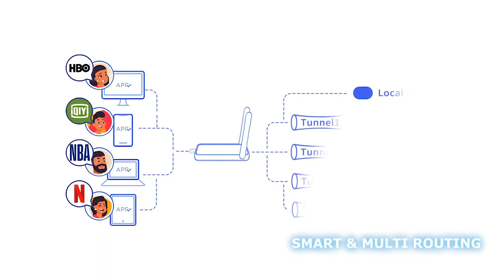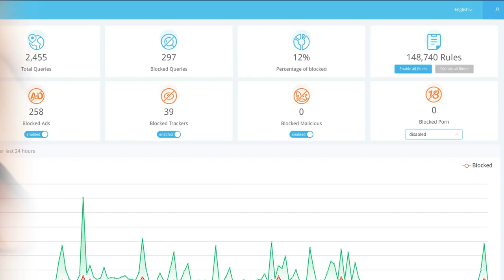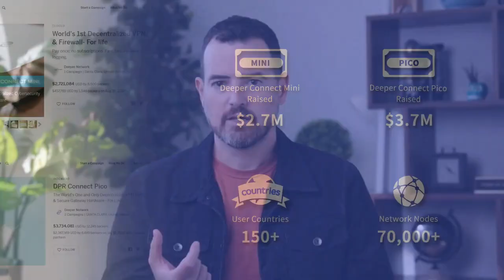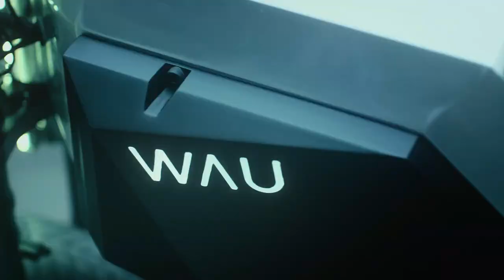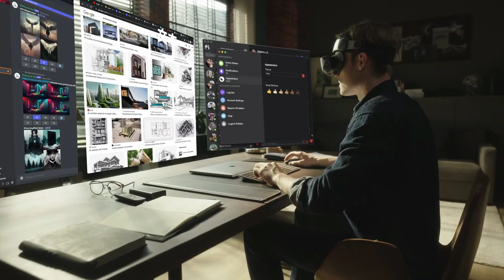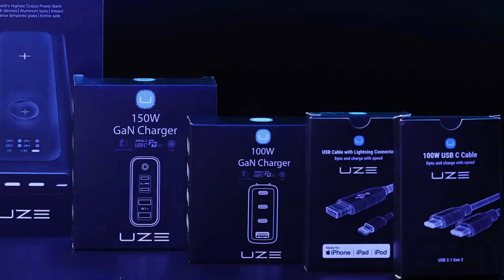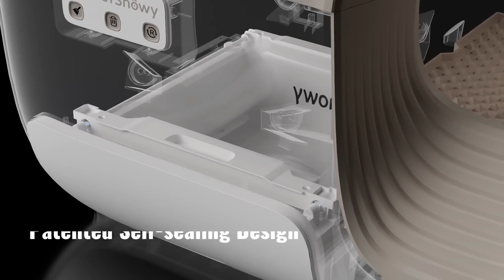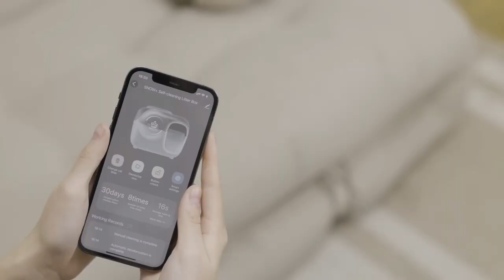Top 5 Must-Have Innovations of 2023: Electric Bike, Cinematic HMD, Graphene Power Bank & More!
🔥 Discover the Future of Tech with Top 5io! 🔥

Welcome to an exciting showcase of cutting-edge innovations that are reshaping the way we live, play, and connect. In this captivating video, we've brought together five game-changing products that are taking 2023 by storm. From advanced cybersecurity to electrifying rides, there's something for everyone in this lineup!

🚀 Product List:

    Deeper Connect Air: World's Best VPN Router
Say goodbye to monthly VPN fees and experience next-level online security with Deeper Connect Air. This decentralized VPN router combines enterprise-grade cybersecurity, ad-blocking, and plug-and-play convenience.

    WAU CYBER: The Sexiest 5000W-60mph Electric Bike!
Unleash the future of electric dirt bikes with WAU CYBER. With its powerful performance, smart features, and sleek design, this electric bike is set to redefine your riding experience. Don't miss out

    PetSnowy: The Innovative Self-Cleaning Litter Box
Elevate pet care with PetSnowy's self-cleaning litter box. Say goodbye to litter tracking and odors, thanks to its innovative design, safety sensors, and app monitoring. Your furry friend deserves the best

    GOOVIS G3 Max: Most Advanced 5K OLED Cinematic HMD
Immerse yourself in stunning 5K OLED brilliance with GOOVIS G3 Max. Experience cinematic magic with its high-resolution display, wide field of view, and refresh rates that redefine reality. Explore the future of entertainment

    BOLD.2: World's Fastest Graphene Power Bank
Stay charged and connected with BOLD.2, the fastest graphene power bank on the market. With multiple ports, MagSafe compatibility, and massive capacity, it's a must-have for tech enthusiasts on the go

🔗 Links to the products are available in the description above. Don't miss the chance to be part of the tech revolution.

Please Ignore This Section:
Innovations 2023
Cutting-edge technology
Trendsetting gadgets
Cybersecurity solutions
Decentralized VPN
Online privacy
Electric bike revolution
Smart electric dirt bike
Self-cleaning pet litter
Pet hygiene innovation
Cinematic HMD technology
5K OLED immersive experience
Graphene power bank
Fast charging solutions
Future of tech
Advanced tech showcase
Tech marvels 2023
Next-gen innovations
High-tech products
Futuristic devices
Enterprise-grade cybersecurity
Ad-blocker benefits
Zero monthly fees VPN
Plug and play convenience
App-monitored pet care
Entertainment technology
Ride experience redefined
Immersive cinematic display
MagSafe compatibility
Smart features integration
Field of view expansion
Tech trends 2023
Gadgets to watch
Pet health solutions
Fast refresh rate
Home cybersecurity
Electric ride revolution
OLED brilliance
High-resolution display tech
Cutting-edge pet products
Self-sealing litter box
Advanced electric bike
Eco-friendly transportation
Future of electric rides
Smart litter solutions
Innovative pet care
Cinematic entertainment
Graphene-powered devices
Tech for the modern age
Next-level innovation
Enhanced ride experience
Revolutionary pet gear
OLED cinematic magic
Immersive virtual reality
Ultra-fast charging
Graphene battery technology
Advanced battery solutions
Tech evolution 2023
Secure online browsing
Electric bike performance
Self-cleaning convenience
Pet care of tomorrow
5K OLED display
Cutting-edge visual tech
Futuristic cinematic experience
Sustainable transportation
Ultimate electric ride
Virtual reality immersion
MagSafe charging
Pet health and wellness
Tech innovations roundup
Evolution of gadgets
Smart home solutions
Innovative electronic devices
Enhanced pet hygiene
High-performance electric bike
Future-proof technology
Immersive viewing experience
Ultra-high resolution display
Advanced charging capabilities
Graphene power breakthrough
Tech showcase 2023
Future tech preview